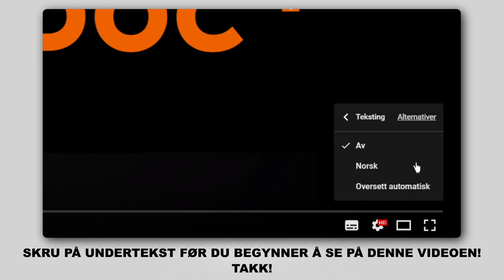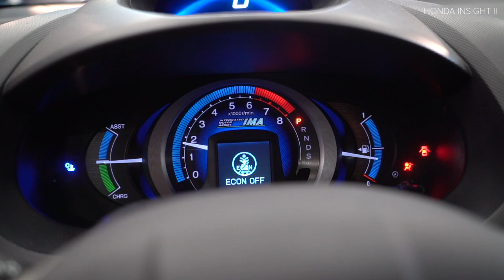Hvordan bytte oljefilter og motorolje der på HONDA INSIGHT 2 (ZE) [AUTODOC-VIDEOLEKSJONER]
Hvordan bytte oljefilter og motorolje på HONDA INSIGHT 2 (ZE) 1.3 Hatchback 2009–2012 [AUTODOC-VIDEOLEKSJONER]

Oljefilter og motorolje for kjøretøyet HONDA City Saloon (GM2, GM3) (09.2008–...) / HONDA Jazz III Hatchback (GE, GG, GP, ZA) (07.2008–...) bør som regel erstattes i én og samme prosedyre. Det er imidlertid noen små forskjeller, på grunn av spesifikke egenskaper ved kjøretøyets design.

utm_source=YouTube&utm_medium=description&utm_campaign=2491_ersatz2

🛠️ Verktøyene du trenger for å erstatte oljefilter og motorolje:
- stålbørste
- universal rengjøringsspray
- oljefilterkopp, pipe 65-14F
- kombinøkkel nr. 17
- pipenøkler nr.17
- skrallenøkkel
- momentnøkkel
- kar til oljeskift
- trakt
- phillips-skrutrekker
- demonteringsverktøy for klemmer
- skjermtrekk